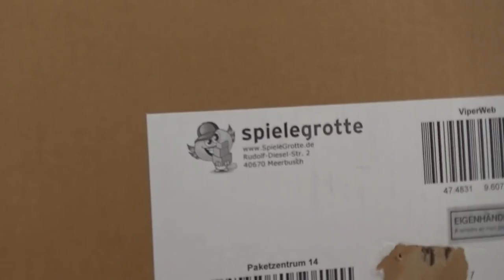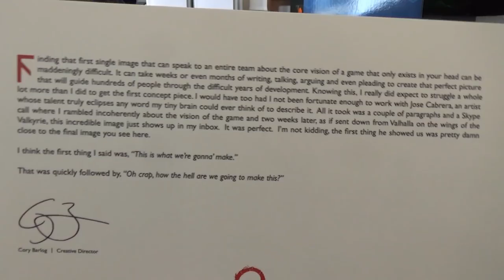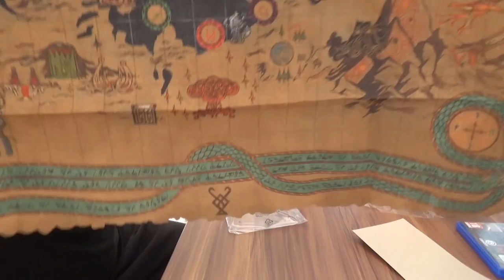Unboxing | God of War Collector’s Edition [German]